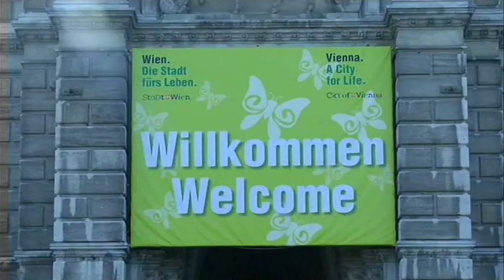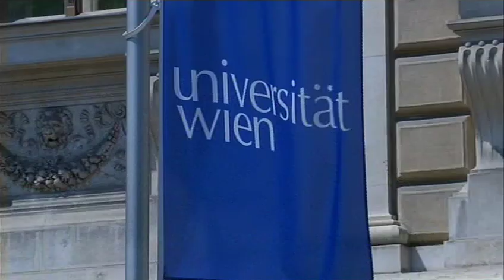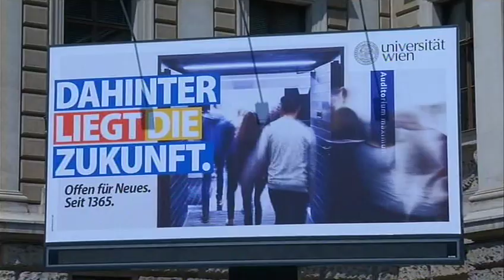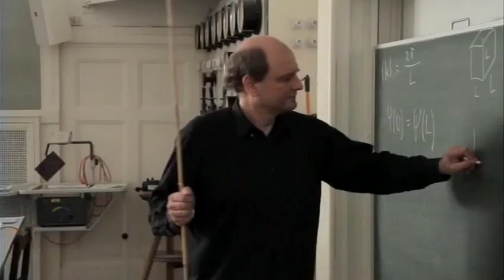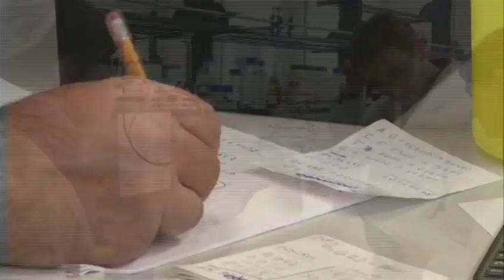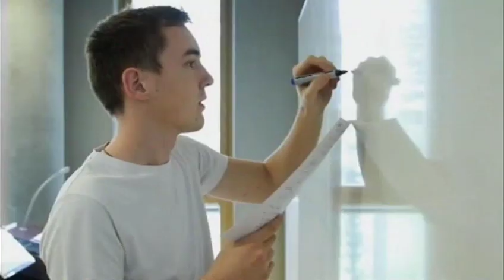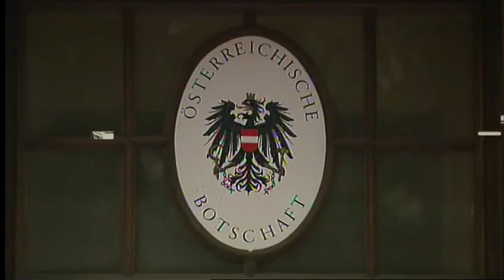Putevima obrazovanja: Austrija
Jedna od najstarijih metropola u srcu Evrope, mesto ukrštanja različitih kultura i uticaja, sa oko dva miliona stanovnika.

Beč - specifičan, neponovljiv, grad muzike, umetnosti, kulture, sa bogatom tradicijom obrazovanja. Ulice austrijske prestonice odišu kosmopolitskim duhom, više od jedne četvrtine ukupnog stanovništva grada Beča čini populacija mlađa od 26 godina.
Austrijski model obrazovanja u Evropi, smatra se veoma uspešnim i uzornim, a ubraja se u najbolje. U Beču ima više studenata nego u bilo kom drugom gradu gde se govori nemački jezik. Austrija je interesantna zbog visokog kvaliteta obrazovanja, niskih školarina i mogućnosti da se nauči jedan od važnih svetskih jezika - nemački. Zbog svega pomenutog, Beč je jedna od najpopularnijih studentskih destinacija za sticanje znanja.

U emisiji upoznajemo gledalište sa procedurom apliciranja studenata na osnovne, master i doktorske studije, o iskustvima studenata u Beču, i načinom saradnje Srbije i Austrije, koja je veoma važna u kompletnoj podršci budućim studentima. Austrijska vlada, Austrijska ambasada u Beogradu i Srpska ambasada u Beču podrška su studentima koji odluče da svoje školovanje nastave u Austriji.

Sagovornici u emisiji su: gradonačelnik grada Beča Johan Gudenus, Goran Bradić - Srpska ambasada u Beču, Nemanja Damjanović - prvi poslanik u bečkom parlamentu, Belma Coković - ataše za integracije ambasade Austrije u Beogradu i drugi veoma interesantni sagovornici.

Urednik emisije: Aleksandra Stojanović
Reditelj emisije: Nenad Krkelić